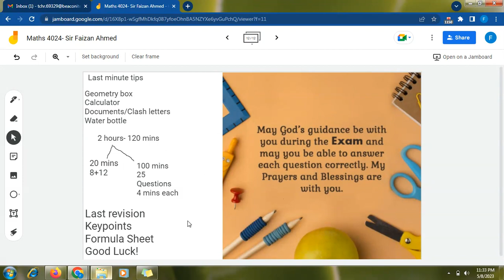Good Luck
Last minute tips and wishes